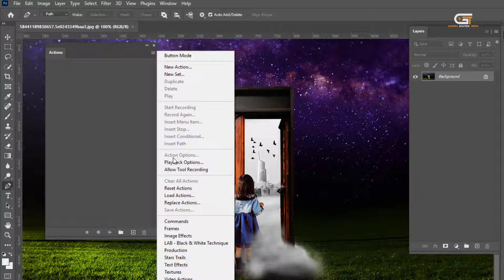How to install Action in Photoshop 2024 | Tutorial for Beginners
Top 6 easy ways to install action in photoshop  (step-by-step guide)
Step 1: Open the Window Menu in Photoshop. Choose Actions from the menu
Step 2: Click the small icon in the top-right corner of the panel.
Step 3:  Scroll Down to Load Actions
Step 4: Open the Photoshop Actions Folder
 Step 5: Double-click the .ATN file.
Step 6 : Click on an Action, Press the Play Button. Enjoy!

▼ Related Keywords ▼
"how to install actions in photoshop 2024"
"how to install actions in photoshop cc "
"how to install photoshop actions adobe photoshop"
"photoshop action free "
"how to delete actions in photoshop"
"how to used action in photoshop to multiple photos"
"how to install atn file in photoshop"